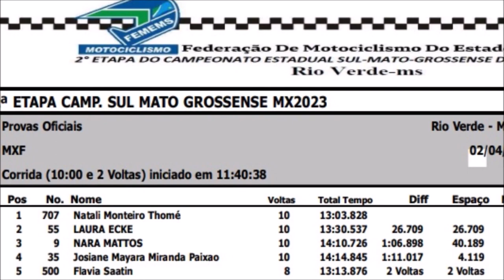Natali Thomé vence MXF em Rio Verde pelo Estadual Sul-mato-grossense de Motocross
Participantes

#09 Nara Matos #35 Josi Mayara #55 Laura E #500 Flávia S #707  Natali T

Bateria realizada na pista do Parque de Exposições em Rio Verde (MS)